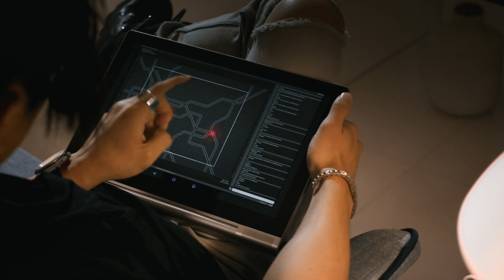Phi Ho Cuc Chien - Trailer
(Dịch vụ này hiện chưa được hỗ trợ tại Trung Quốc Đại Lục, Malaysia, Đài Loan và Mỹ)